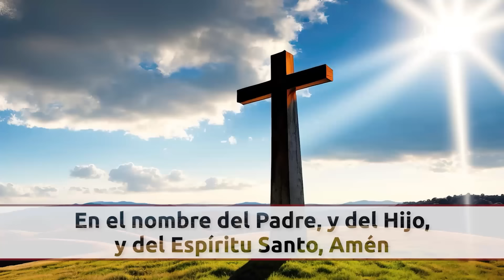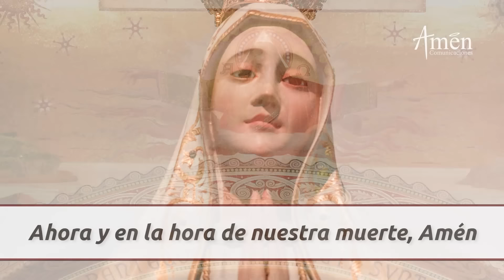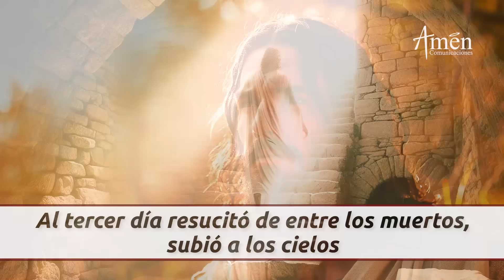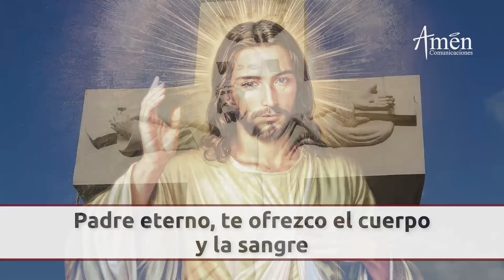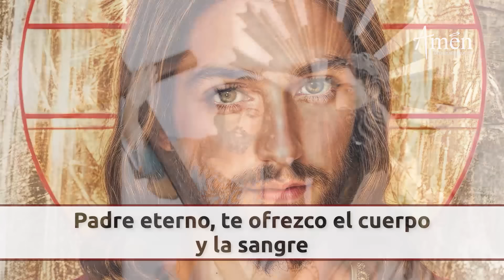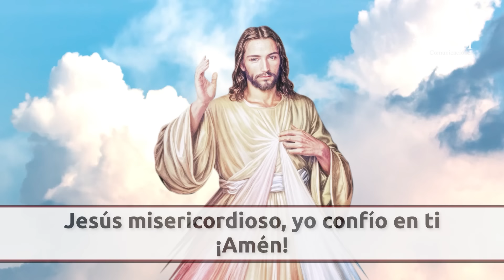Coronilla Divina Misericordia | Miércoles 24 Julio 2024 | Padre Carlos Yepes